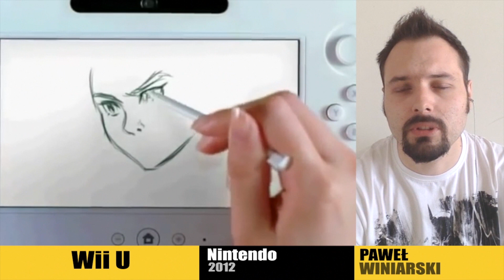PrzeGrany Tydzień #73: God of Wii U [vlog]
Odcinek siedemdziesiąty trzeci: God of Wii U